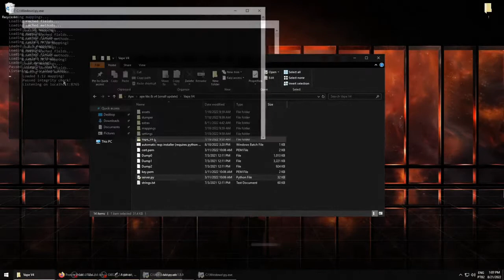[UNDETECTED] NEW VAPE V4 CRACKED | FREE DOWNLOAD 2022 | LUNAR & BADLION INJECTOR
powered by Ape Community

pass
ApeCommunity2022